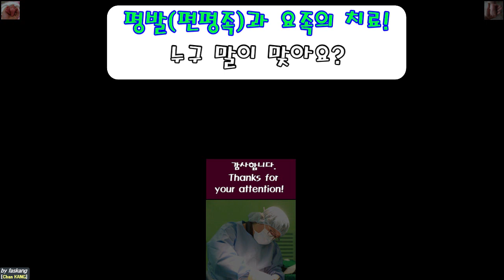518.(환자용) 평발과 요족! 병인가요, 아닌가요? 의사마다 말과 치료가 다른데, 누구 말이 맞나요? Flatfoot & Cavus foot [강함정이.Chan KANG.충남대]